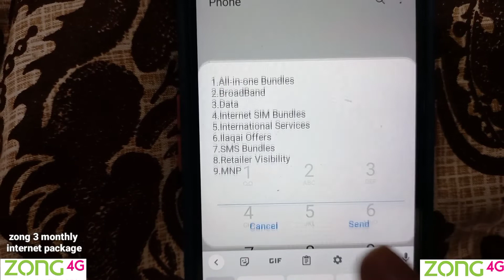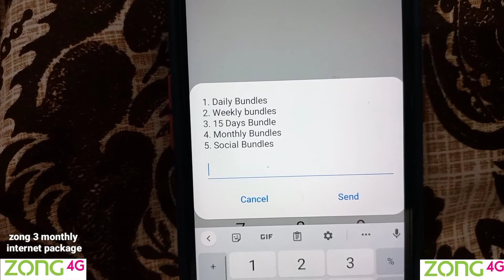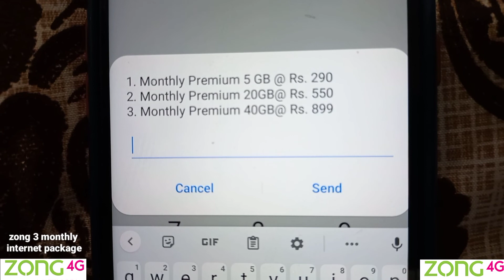Zong Sim 3 New Monthly Internet Package | Zong Packages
جاز کے تمام پیکج کی ویڈیو لنک

یوفون کے تمام پیکج کی ویڈیو لنک

ٹیلی نار کے تمام پیکج کی ویڈیو لنک

زونگ سم کے تمام پیکج کی ویڈیو کا لنک